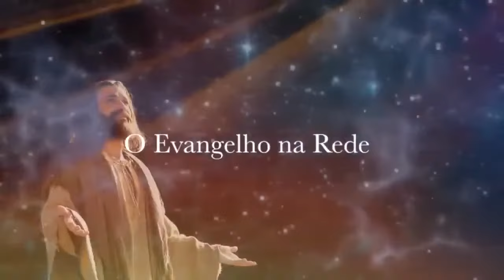Encanto do Bem | Apresentação: Carlinhos Conceição | Melhores momentos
Encanto do Bem | com Carlinhos Conceição.

📌 Todas as quartas-feiras!
⏰ às 21h no horário de Brasília.

Olá amigos e amigas, neste período de janeiro até fevereiro de 2024, estaremos reprisando alguns programas.
Retornaremos em Fevereiro com Novas Transmissões ao Vivo!

Realização: TV Nova Luz, do Grupo Espírita Eurípedes Barsanulfo e Tvjoalemdaqui - Carlinhos Conceição.

Apoio e transmissão: TV Nova Luz,  Grupo Espírita Eurípedes Barsanulfo, Tvjoalemdaqui e parceiros.

Participe no chat do canal do YouTube da TV Nova Luz e pelo Facebook.

Link para o grupo de WhatsApp da TV NOVA LUZ